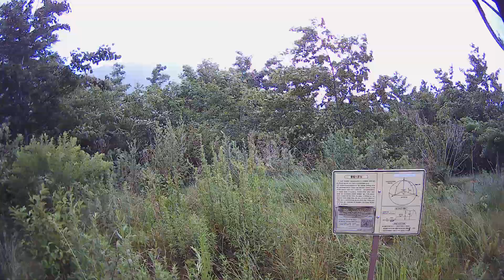할리데이비슨 고개넘기(16) 함백산 만항재(1330m)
The highest pass in R.O.K. 국내에서 가장 높은 고개. 함백산(1573m) 남서릉에 있으며, 태백과 영월의 경계를 이룸. 태백 오투리조트~태백선수촌~만항재에 이르는 길은 고도 1300m를 오르내리는 국내최고 높이의 스카이웨이임